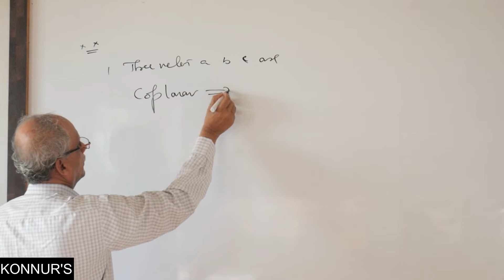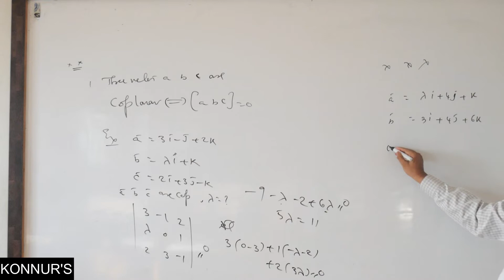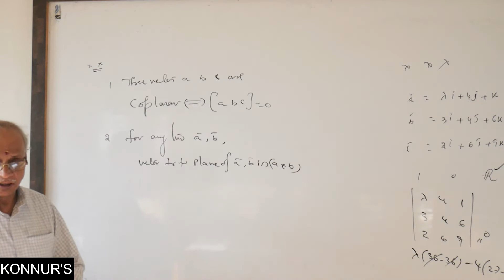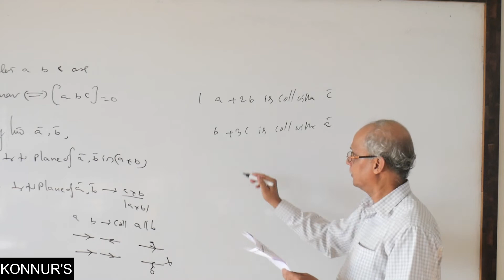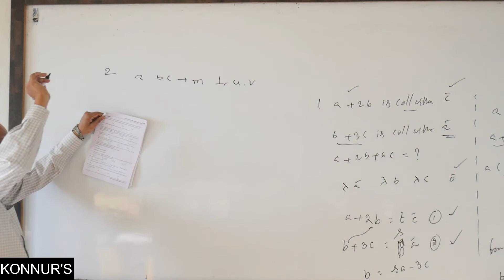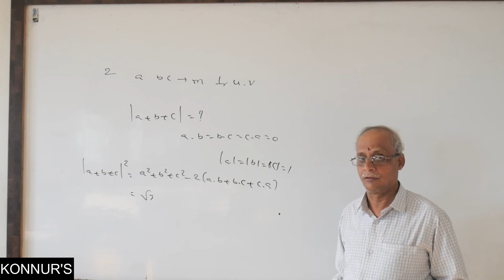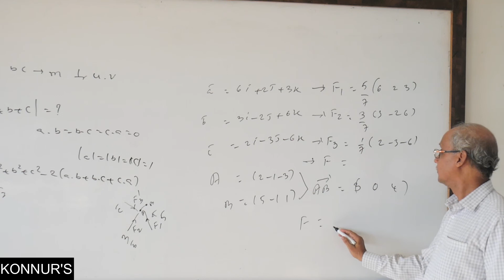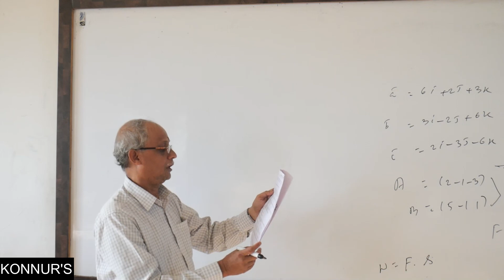Konnur's Crash Course | Mathematics | Vector Algebra 3